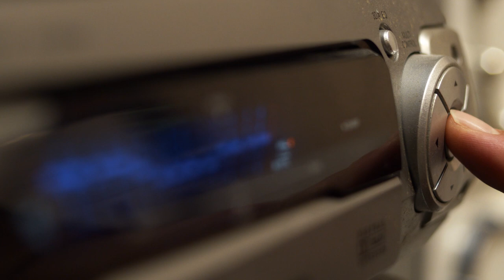10 Of The Best Business Blues - Excellent Colognes For Work & Office Wear!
Certain fragrances in the blue genre are perfect for professional wear, as they’re more serious & refined. These 10 blue fragrances have a penchant for the office and are excellent for professional maneuvers!

Chapters
00:00 Evolution of Office Scents
01:05 Best Biz Blues!
01:38 1st
02:37 2nd
03:51 3rd
05:15 4th
06:46 5th
07:27 6th
08:37 7th
09:44 8th
11:11 9th
12:10 10th
13:10 Outro

FragranceX     -  FX15
Fragrance.net -  GWTR4

5 UNIQUE FALL SCENTS             5 SFW SCENTS FOR MEN!

My Equipment ~

Editing Software ~